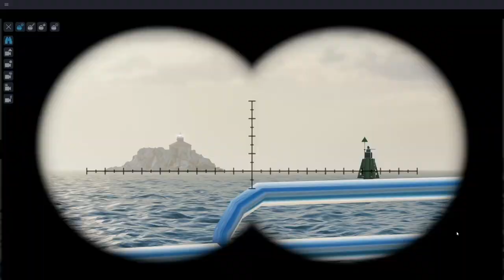SCS Small and pleasure craft simulator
Small Craft Simulator (SCS)  is intended for training and demonstrating of competence of sea-going and inland waterways small crafts navigators.
Version 3.0 includes:
- New more realistic water surface visualization system and environment.
- New vessel models with acting behavior close to reality.
- Detailed models of floating navigation signs.
- The effect of “stretching” of the side channels of the surface situation visualization in the base version of the student’s workplace has been eliminated.
- Small craft control panel has been modernized.
- Electronic chart display simulator has been modernized.
- Radar simulator has been modernized.
- It is possible to substantially increase the size of the navigation area and the number of floating objects located therein.
- It is possible to connect a dynamic platform to the simulator.
- The maximum number of simultaneously operating student workplaces has been increased.
- The process of development and implementation of new navigation areas and vessel models has been simplified